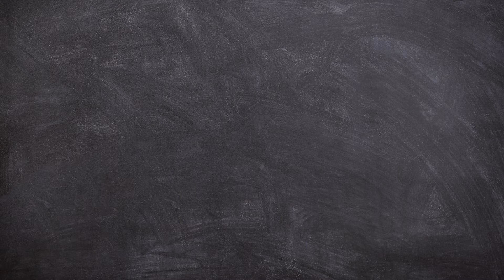UFO XY UNGELÖST - Flashback 1 - Was Euch die Schule verschweigt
UFO XY ungelöst! Ufos während SpaceX Crew Demo-2 Mission

Ufos, BEAM, Akte X, X-Files, Billy Meier, Schule, verschweigt, school, ufo, alien, Außerirdische, Wahrheit, truth, Plejaren, Strahlschiff, beamship,